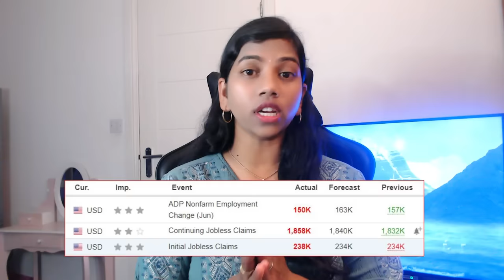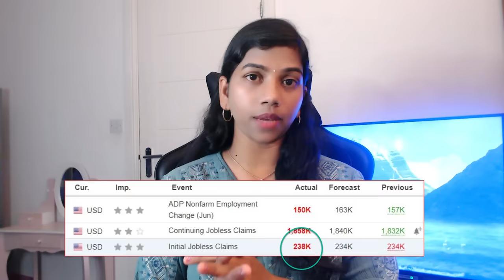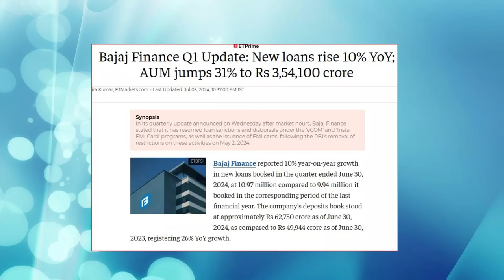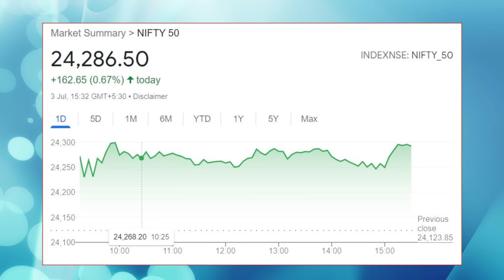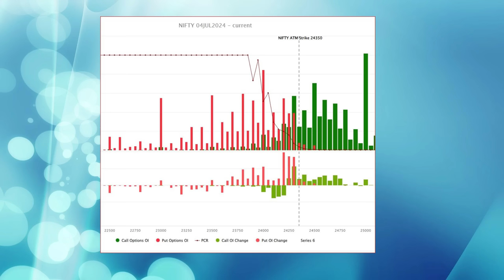"Fed FMOC Meeting - All We Need to Know ?" Nifty & Bank Nifty, Pre Market Report, 04 July 2024 Range